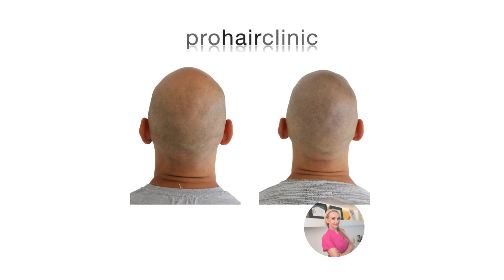Geen Photoshop, dit is een echt resultaat. Kaal naar niet-kaal zonder chirurgie, geen producten.